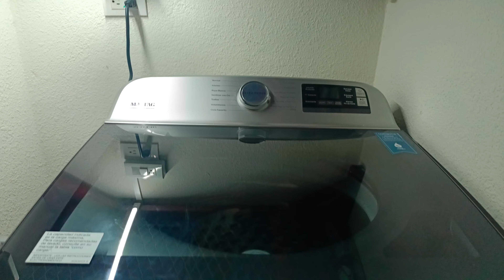Organización del área de lavado en poco espacio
Cómo organizo el área de lavado sencillita en poco espacio

la lavadora es Maytag
lavadora inteligente carga superior de 29 kilogramos modelo 7MMVW7230LC
la conseguimos en Costco

El organizador lo conseguí en Avon
organizador multiniveles onix